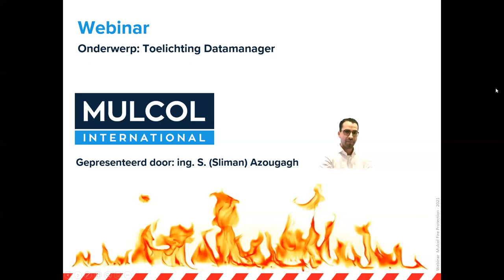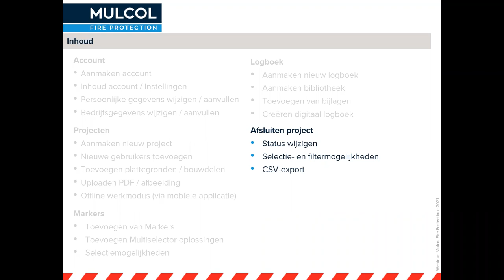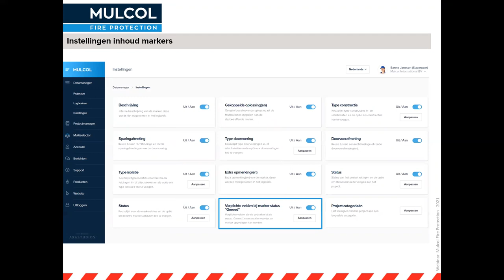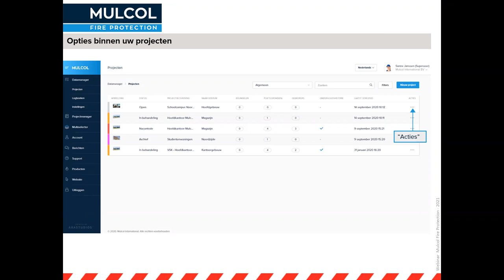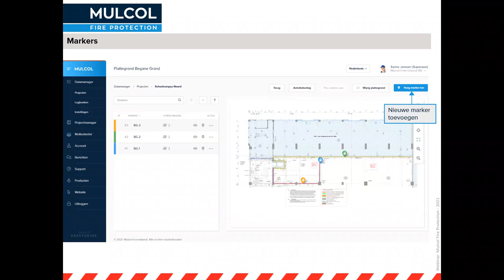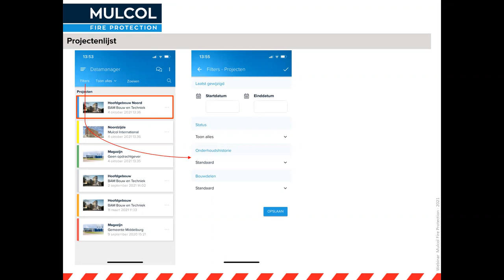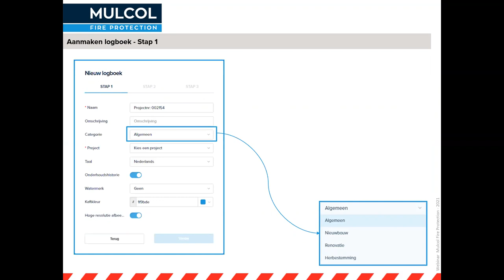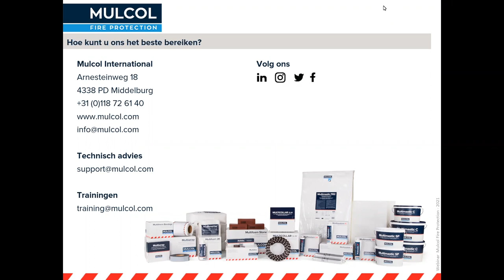Toelichting Mulcol Datamanager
In deze video wordt uitgelegd hoe de Mulcol datamanager het effectiefst gebruikt kan worden.